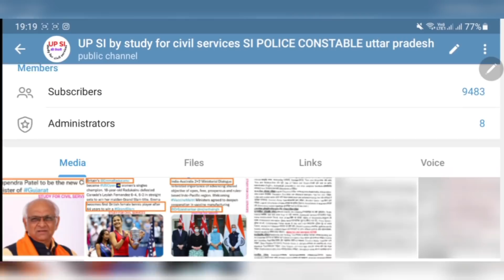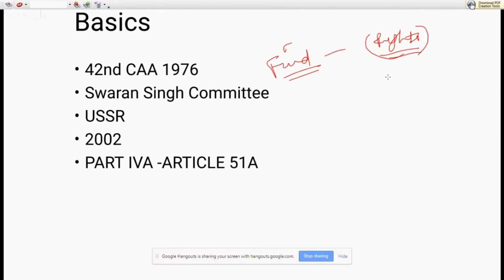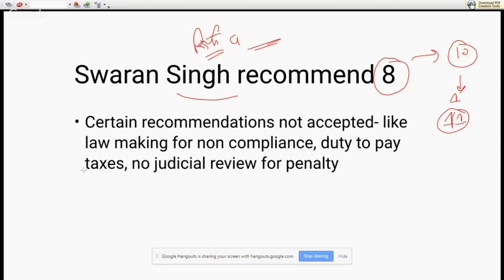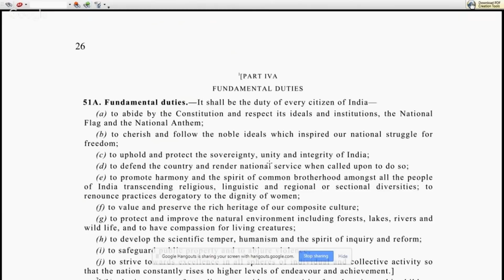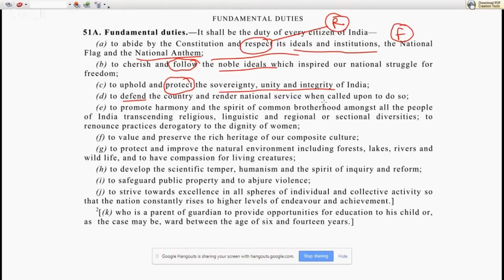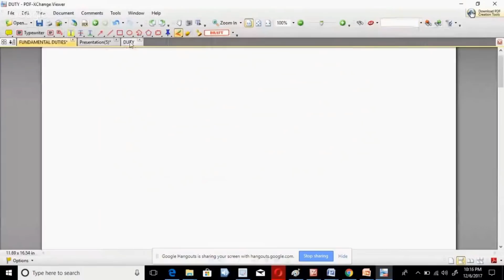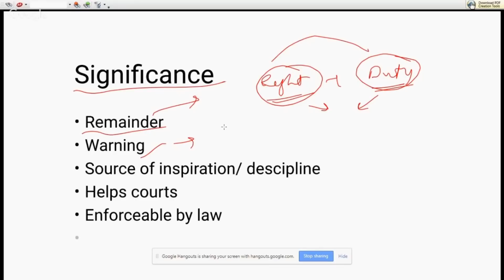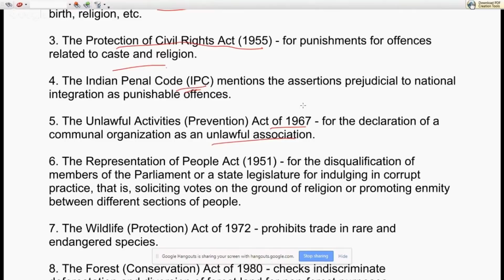UP SI मूल कर्तव्य fundamental duties संविधान up si samvidhan in hindi polity upsi constitution trick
भारत के संविधान के सभी मूल कर्तव्य   ट्रिक के साथ
upsimoolkartavya up si upp maulik or mool kartavya fundamental duties by study for civil services

उत्तर प्रदेश पुलिस की पूरी तैयारी सब इंस्पेक्टर , कांस्टेबल और बाकि सभी पोस्ट के लिए उत्तर प्रदेश के सबसे विश्वसनीय संस्थान study for civil services  के साथ पूरी तैयारी करिये  upp uttar pradesh police exams sub inspector constable asi si upsi
तुरंत हमारे FREE TELEGRAM CHANNEL और FREE GROUP को FOLLOW करिए और पूरी तैयारी BEST , SMART तरीक़े से करिए

फिर UP SI UPP uttar pradesh police bharti वाले छात्र इस लिंक ( 👇 ) को TELEGRAM से OPEN करिए और तुरंत ज्वाइन करके सारी pics , videos और voice messages को follow करते रहिए

UP PCS और  RO ARO के लिए ये फ्री टेलीग्राम जरूर follow करते रहना 👇
लेखपाल / UPSSSC JOBS / PET / LOWER PCS Junior assistant की तैयारी कर रहे हो तो इसको जरूर ज्वाइन कर लेना

in sabhi questions ka answer milega study for civil services ke free initiatives se
mool vidhi for upsi mool vidhi kahan se padhe
up si ki exam date 2021
up si ki training kitne time ki hoti hai
up si 2021 exam strategy
up si syllabus 2021 strategy
up si strategy for 2021 study for civil services

ये फ्री टेलीग्राम जरूर follow करते रहना 👇
samvidhan upsi study for civil services
mool vidhi for upsi study for civil services
samanya gyan gk study for civil services
up si hindi study for civil services
up si mool vidhi aur samvidhan